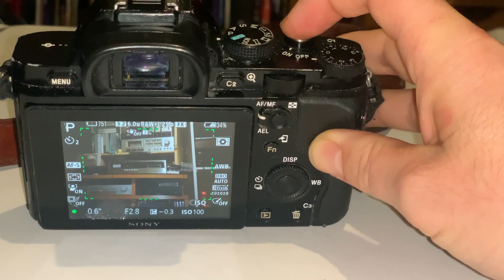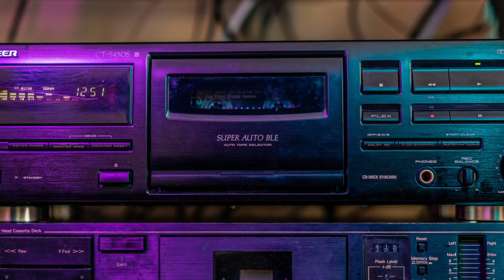Les premiers alpha 7, mes appareils photos et vidéo numeriques favoris.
La premiere generation de Sony alpha 7 fete leur 10 ans, sont-lls toujours utilisable 10 ans apres ?
Je montre aussi les alpha 7, 7r et 7s, ce qu'ils donnent et pourquoi même 10 ans après restent de super appareils photos qui n'ont jamais été aussi abordables.

Si vous souhaitez des adaptateurs pour tout type de monture, ainsi que des filtres, profitez de 17% de reduction avec le code TECHANTIK sur k&f concept

00:00 - Start
00:28 - L'historique
01:29 - Le nex 7 : l’ancêtre
02:11 - Les nex VG
03:04 - La sortie de l'alpha 7
05:03 - Le 28-70mm
06:13 - le sony zeiss 55mm
09:36 - l'alpha 7R
11:31 - l'alpha 7s
12:33 - comparaison des 3
14:49 - les avantages
16:43 - les inconvénients
17:07 - test video
21:52 - en 2023
23:11 - le suite
26:00 - 'full fraymme'
28:21 - partie vlog